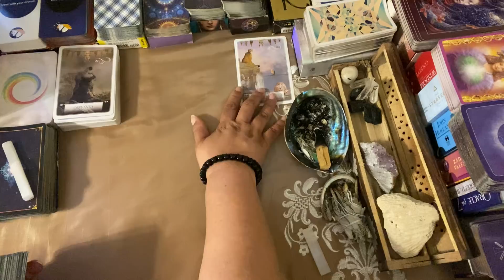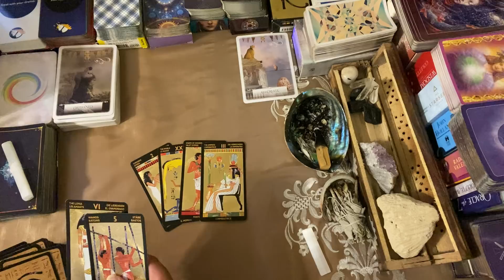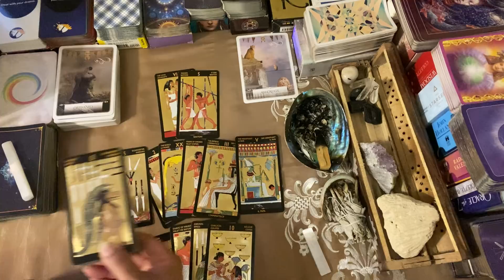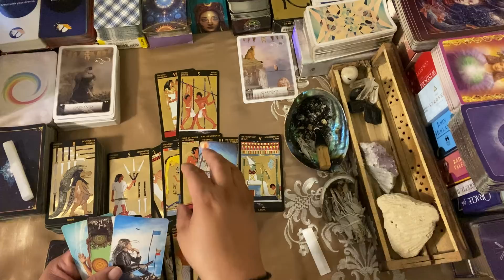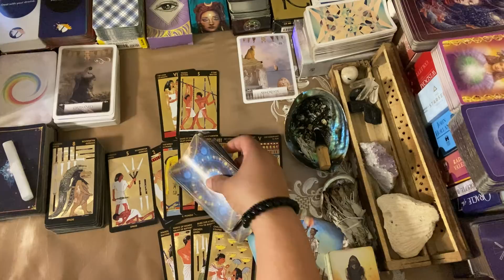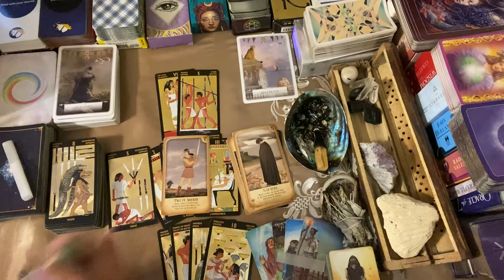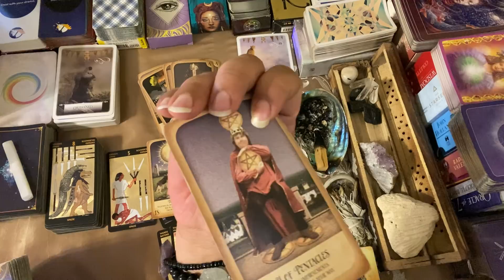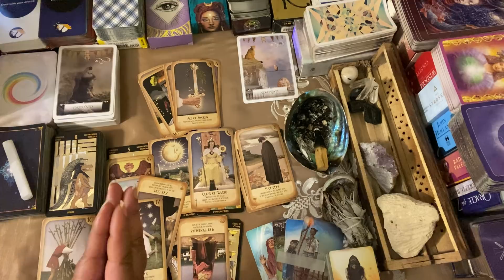***GEMINI*** ♊️ "THIS IS A LITTLE HARSH BUT IT'S THE COMPLETE TRUTH!!"